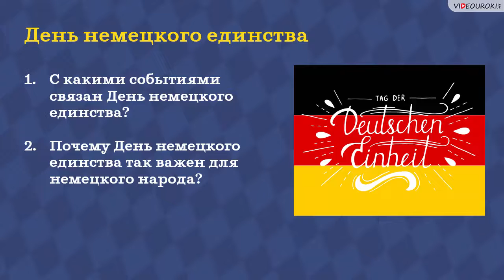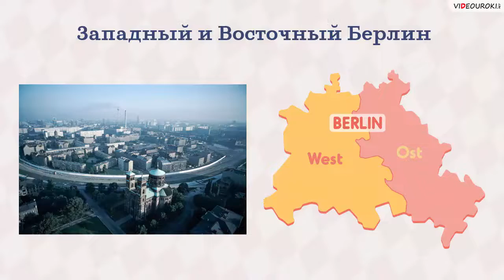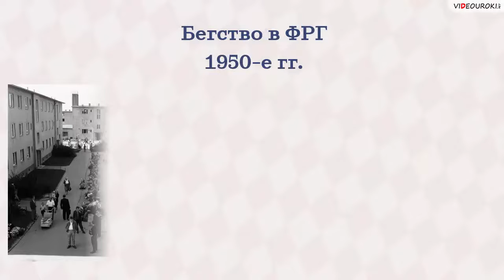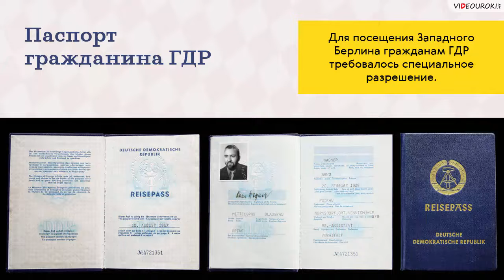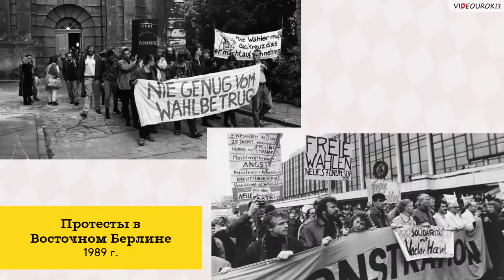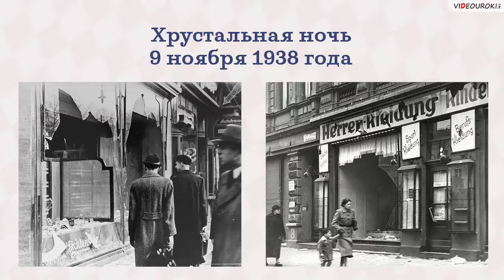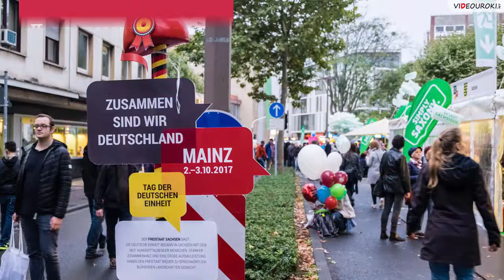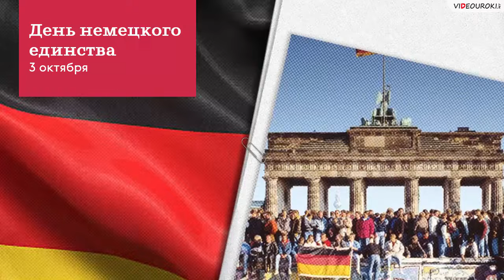Видеоурок по немецкому языку «3 октября: День немецкого единства»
День немецкого единства является национальным праздником Германии, который отмечается ежегодно 3 октября. Это очень важный день и один из любимых праздников в современной Германии. Что же сделало День немецкого единства чуть ли не главным праздником страны?